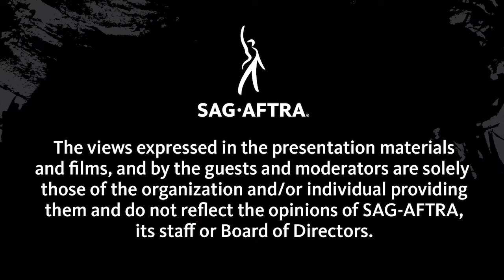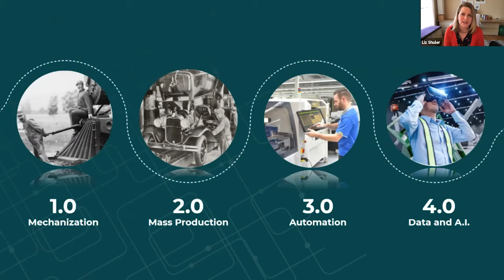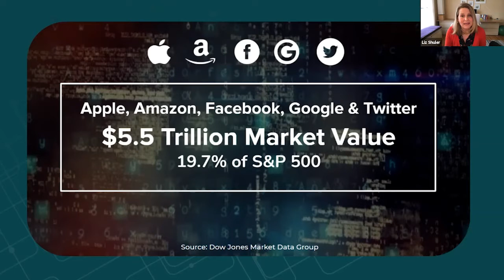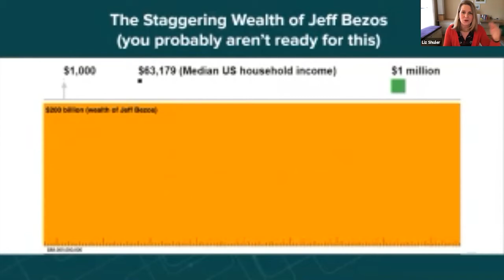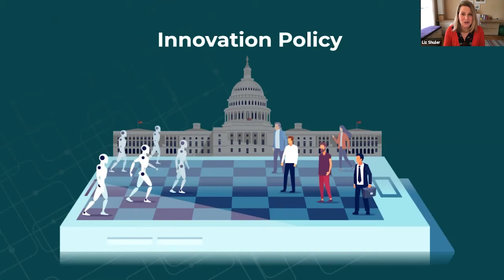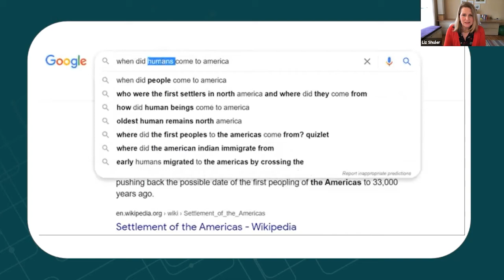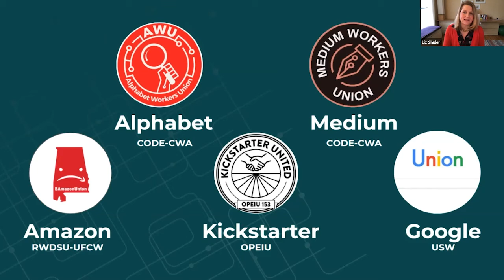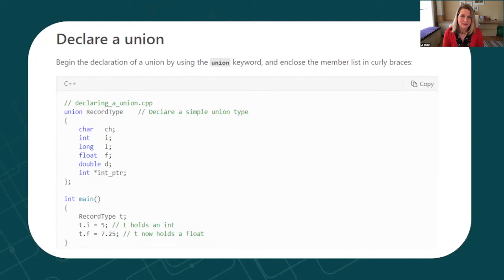Centering Unions in the Future of Work | LIT Summit 2021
AFL-CIO Secretary-Treasurer Liz Shuler delivers a presentation on the technological change that is happening all around us. Breakthroughs in artificial intelligence and machine learning, robotics and automation, the Internet of Things and more are impacting the workplace in every sector of the economy.

Instead of diminishing the quality of jobs, crushing worker voice and worsening wage and wealth inequality, the AFL-CIO sees technological evolution as an opportunity for unions to be at the center of a future filled with good jobs and new worker power.

SAG-AFTRA's 3rd Annual Labor Innovation & Technology Summit held in partnership with the AFl-CIO was an all-digital event that brought together leaders from across the labor, entertainment and technology sectors to discuss the future of work.